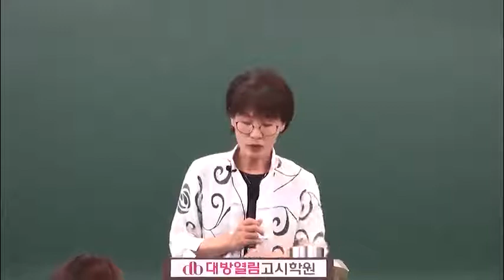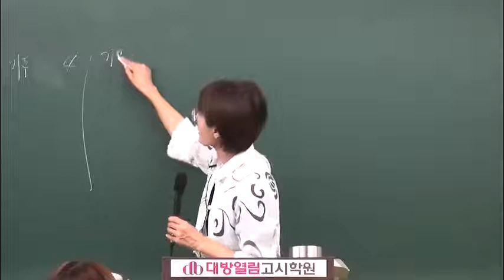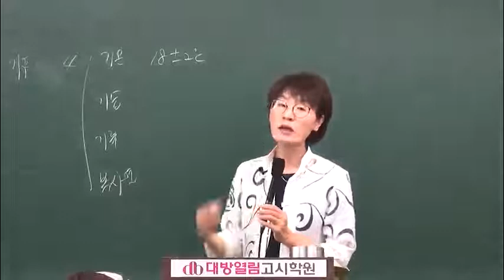간호직공무원 김희영 공무원 지역사회간호학 인강 보건진료직 지방간호직 대비 19강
간호직공무원 김희영 공무원 지역사회간호학 인강 보건진료직 지방간호직 대비 강의